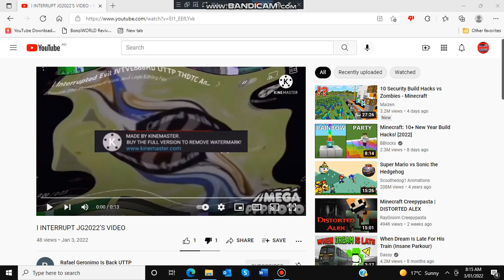Dislike this video (link in desc)